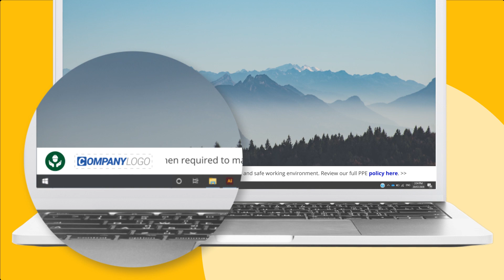RTW Personal Protective Equipment Reminder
Remind your employees to wear their Personal Protective Equipment (PPE) and minimize health risks with this PPE reminder Ticker. You can also include a link to your latest policy as a reminder of your guidelines.